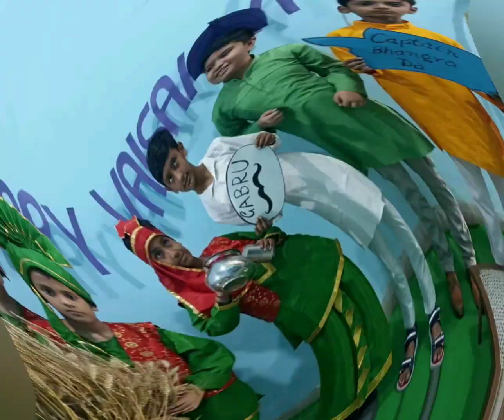vaisakhicelebrations @ St. R.V. Convent School